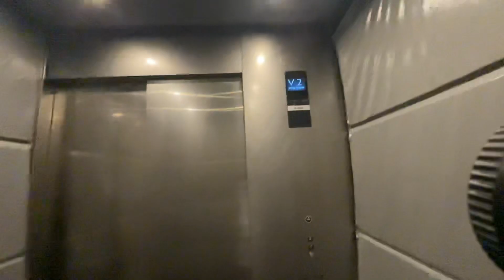Mitsubishi Electric Service Elevator at The Woodleigh Mall